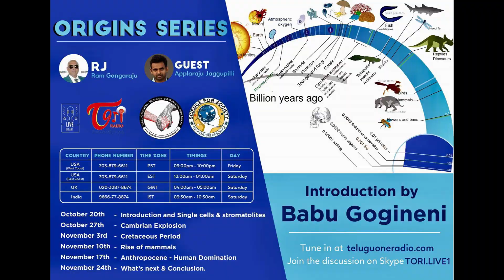E47. Cretaceous Period - Origins Series (03Nov) | RJ RamGangaraju | Appalaraju Jaggupilli | SH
Episode47: (03 Nov, 2018)
TOPIC:  Cretaceous Period - Origins Series
|| Live talk show with Appalaraju Jaggupilli ||

SCIENCE HOUR by Science for Society and Babu Gogineni Facebook Group in Association with Indian Humanists
|| Every Week ||